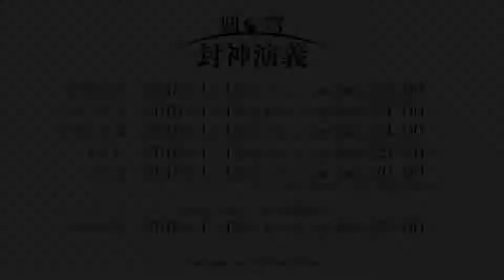Hakyu Hoshin Engi PV (Adventure, Action, Fantasy) - 2018 Anime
SYNOPSIS:

"The story is set in legendary China. A beautiful female fox spirit named Dakki, is controlling the Emperor Chuu Ou and the ruling Yin dynasty, and is using her power over him to do evil in the nation. An immortal-in-training named Taikoubou, is chosen by the great immortal sages for the Houshin Project — to seal away or destroy the evil demons that infest the world. In the course of his adventures, Taikoubou gathers other powerful companions and sets out to seal away the demons and eventually destroy the fox-spirit Dakki."

Houshin Engi 「封神演義」 is a Japanese manga series inspired by the Chinese classic, Fengshen Yanyi, and is written and illustrated by Ryu Fujisaki, spanning 204 chapters with a total of 23 volumes. A 26-episode anime television series adaptation by Studio Deen premiered in the Summer season of July 3rd, 1999 and ended on December 25, 1999.

On July 31, 2017, it was announced that a new TV anime of the manga series was greenlit. The remake will air on Fridays starting on January 12, 2018 and will cover the Sennin War Arc of the manga.

(Source: Wikia)